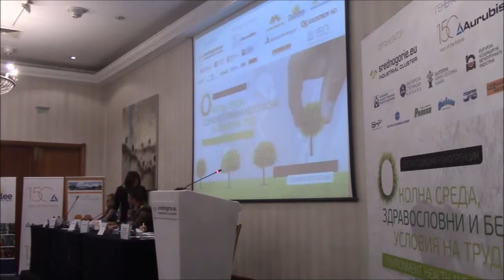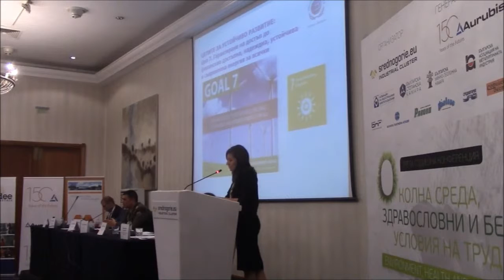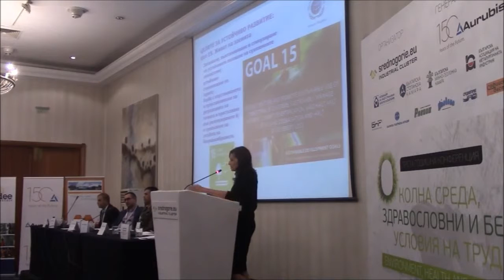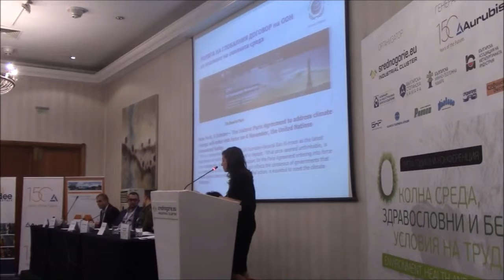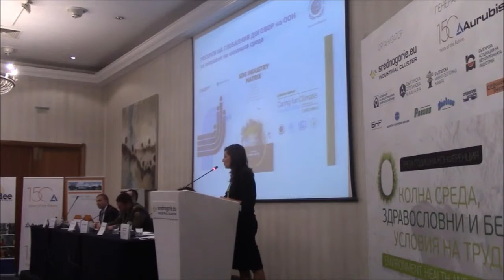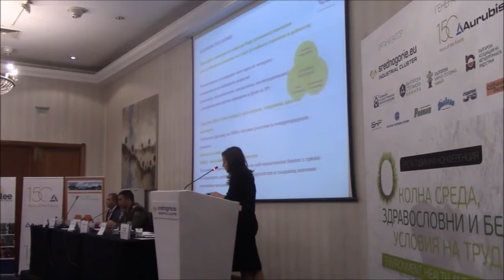Постигане на устойчиво развитие - принципи на Глобалния договор на ООН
Презентация на г-жа Даринка Георгиева  - изпълнителен директор на Българската мрежа на Глобалния договор на ООН на третата годишна конференция "Околна среда и здравословни и безопасни условия на труд 2016"